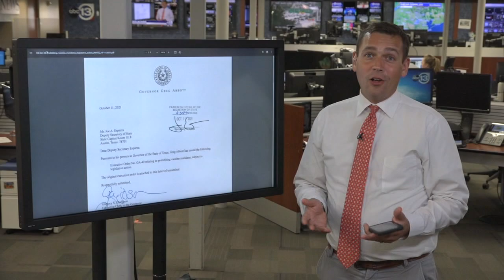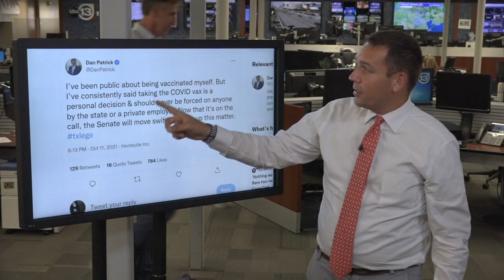Texas businesses scrambling after Abbott's mandate ban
Gov. Abbott has banned businesses in Texas from mandating vaccinations. So what happens now for those that have already institute that requirement?